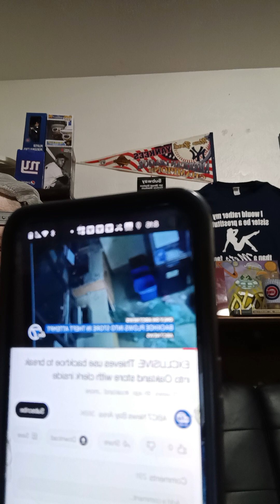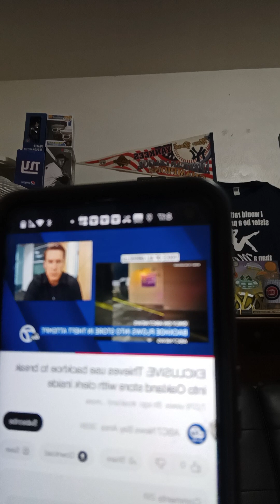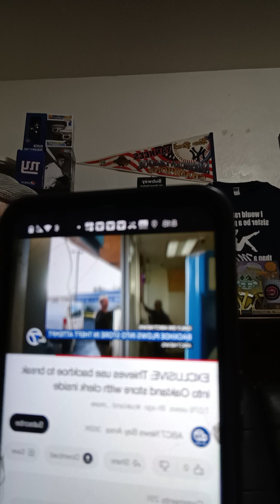Crazy story Thieves use backhoe to break into Oakland store with clerk inside 😱😱😱